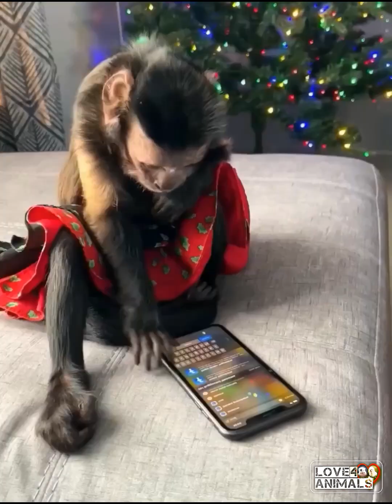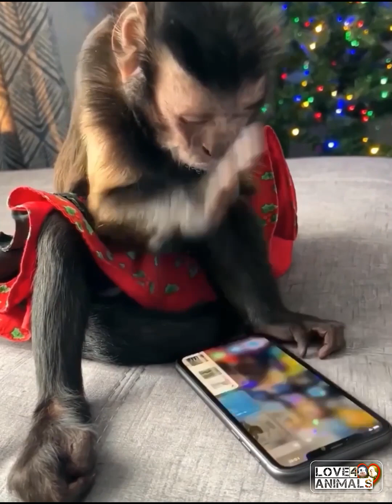Cute animals doing funny things | Cutest animals | Funny animals compilation | part-14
🐼Title
cute animals doing funny things | cutest animals | part-14

All about cute and funny Animals and Pets
Our channel will give you unforgettable emotions! Funny compilation with pets and animals will delight you several times a week! Great mood guaranteed!

🐥Do you have a cute or funny pet/animal you want to featured in our next compilation? Submit your video to ⬇️

🔊 Note: All of these videos are used with original permission from the original video owner or used under agreement from our licensing partners.